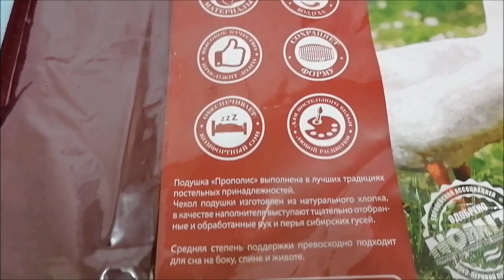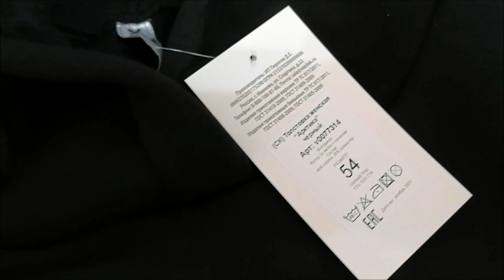Любимый Василек, распаковка с примеркой/ Ивановский текстиль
Покупки, распаковка, обзор, с примеркой, Любимый Василек, ивановский текстиль, ивановский трикотаж.